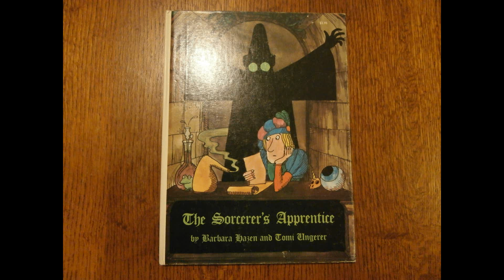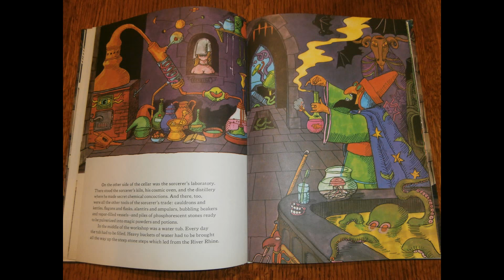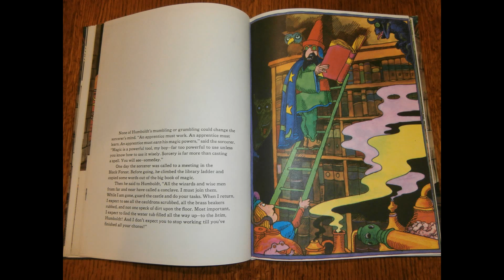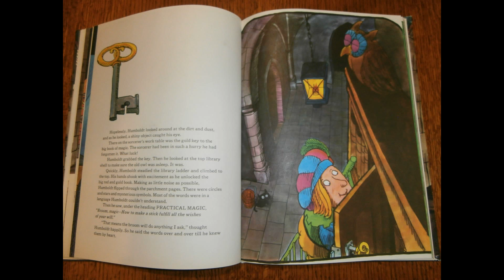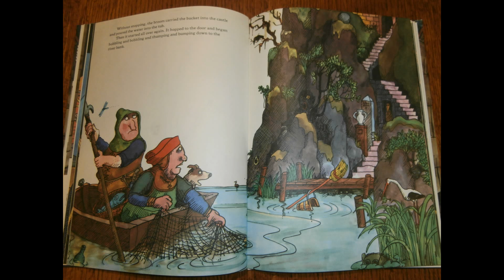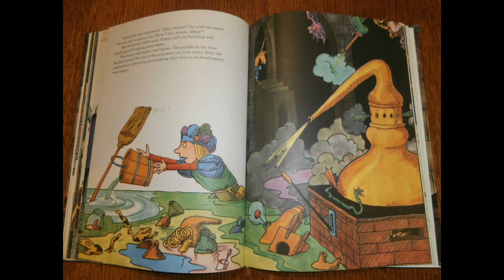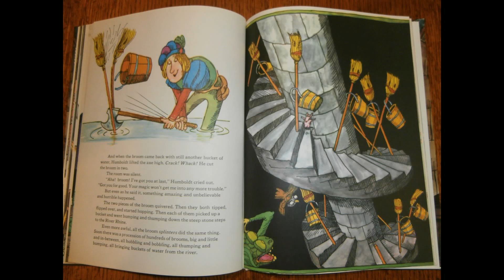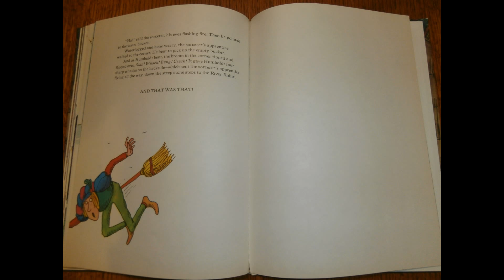The BEST Version of The Sorcerer's Apprentice; Tomi Ungerer Illustrations!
This one's for the kids AND the parents!! My favorite book as a child. Wasn't available on youtube, so I took the time to put it together. Much "darker" than the Mickey Mouse version. Book by Babara Hazen, and illustrations by Tomi Ungerer. Music by the New York Philharmonic, Leonard Bernstein conductor, Narrated by Marshall Izen. Take some time to study the illustrations; Tomi Ungerer is amazing. A timeless classic. Enjoy .